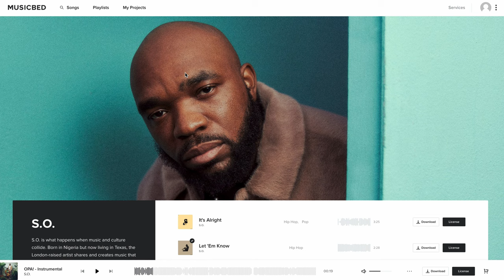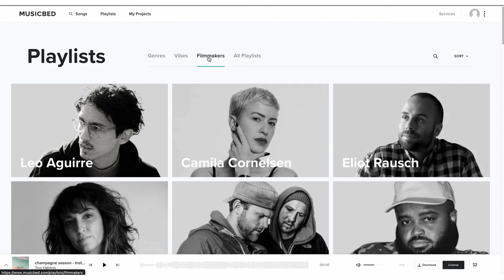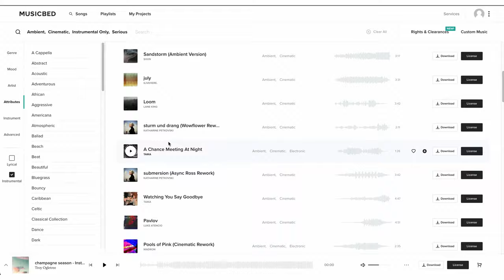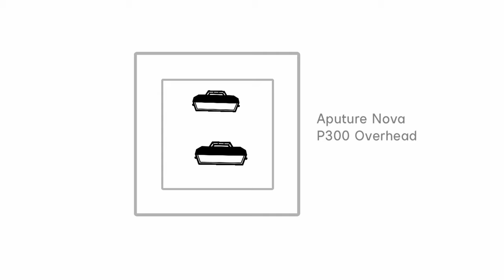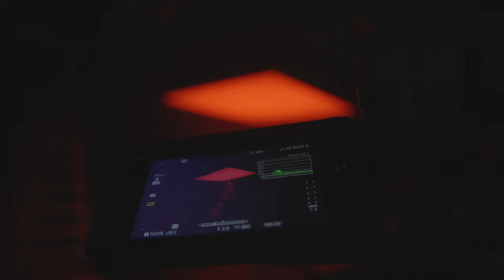Behind The Scenes of a Live Music Performance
In this video, I take you all behind the scenes of how Musicbed created their latest Live Session with Artist S.O. (Check out his music I chat with Head of Production Landon Cox as well as DP Alton Stephen. We go over what it takes to make a show like this as well as technical aspects of what cameras are being used and what lighting fixtures are being used. Enjoy!

Camera I Use
CFast Cards
Lens I Use
Tripod I Use
Mic I Use
Light for Youtube
Best Tube Light
Best Powerful Light
Best Eye Light
On-Set Headsets
Camera Case
My Hazer
My Hard drive
My Laser

-TIMESTAMPS-
00:00 - INTRO
00:30 - WHAT THIS BTS IS ABOUT
01:41 - INTRODUCTION (LANDON) - HEAD OF PRODUCTION
02:21 - MUSICBED (SPONSOR) + RELATIONSHIP BETWEEN FILMMAKERS AND MUSICAL ARTISTS
05:00 - INTRODUCTION (ALTON) - DP
06:55 - CAMERA & LIGHTING
10:17 - WORKING AS A TEAM
12:25 - OUTRO